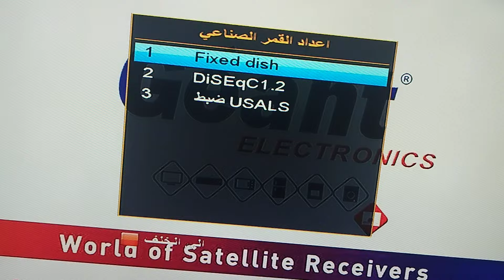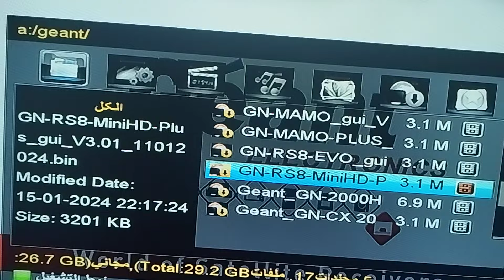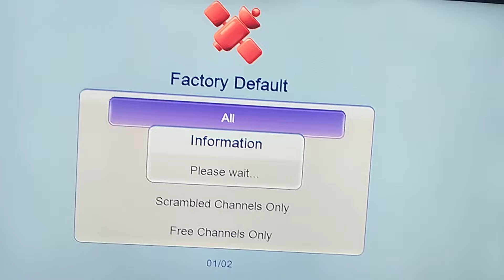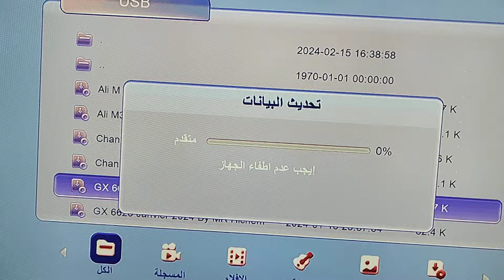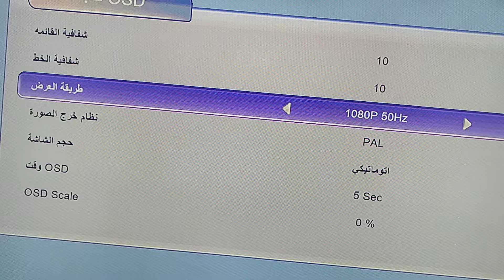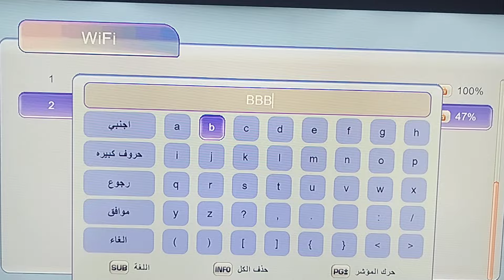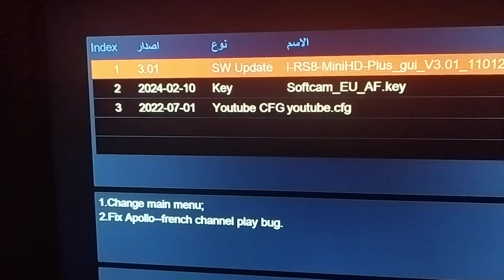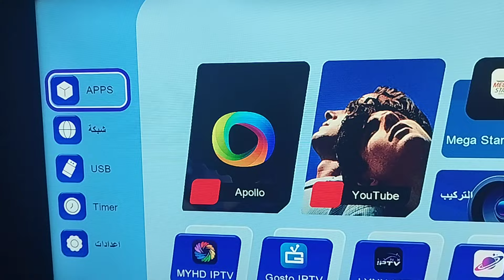التحديث الاخير لأجهزة جيون ميني Géant Mini